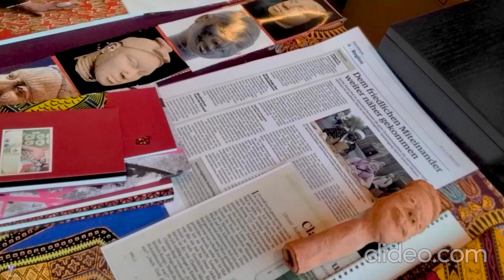EXPERIMENTELLE NACHHALTIGE INTUITIVE KUNST